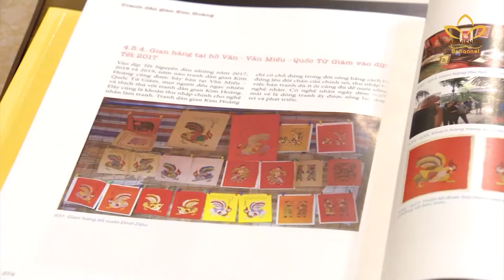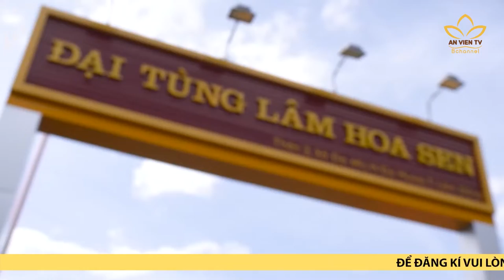Hồi sinh dòng tranh dân gian nổi tiếng xứ Kinh Kỳ xưa | An Viên TV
Hồi sinh dòng tranh dân gian Kim Hoàng

Nhắc đến tranh Tết, người ta thường nghĩ ngay đến tranh Đông Hồ và tranh Hàng Trống. Ít ai biết, Kim Hoàng cũng là một dòng tranh nổi tiếng xứ Kinh Kỳ xưa mỗi dịp Tết đến xuân về.